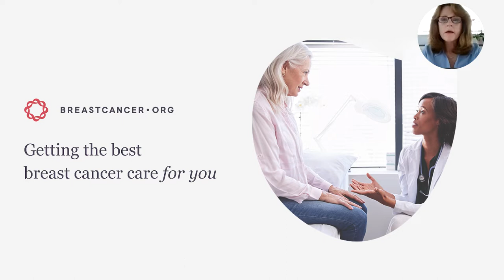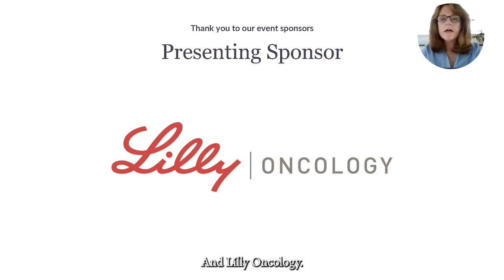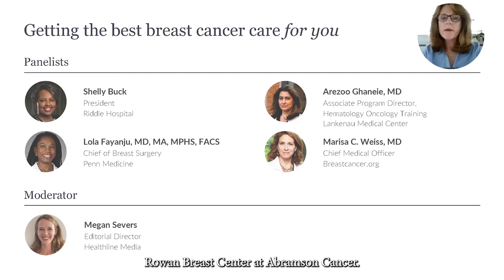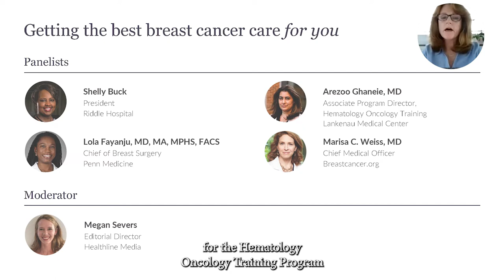Getting the Best Breast Cancer Care for You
Are your doctors asking questions that will shape your care? What does patient-centered mean for you? How can you partner with your medical team for more personalized care?

Just like no two breast cancer diagnoses are the same, no two people have the same life circumstances. Yet in many ways, the healthcare system is still catching up to the idea of individualized care. But there are things you can do right now to advocate for your own unique needs.

In this Breastcancer.org webinar, medical experts share advice and ideas on getting the best care for you. The panel includes Breastcancer.org Chief Medical Officer Marisa C. Weiss, MD; Chief of Breast Surgery at Penn Medicine, Oluwadamilola "Lola" Fayanju, MD, MA, MPHS, FACS; President of Riddle Hospital, Shelly Buck, DNP, MBA; and Associate Program Director for the Hematology Oncology Training Program at Lankenau Medical Center, Arezoo Ghaneie, MD; the moderator is Healthline Media Editorial Director Megan Severs.